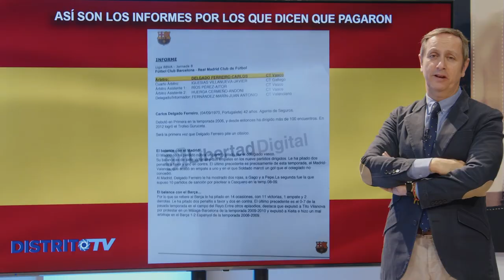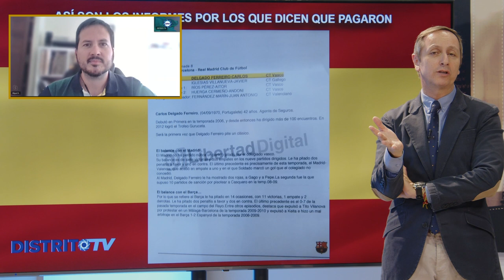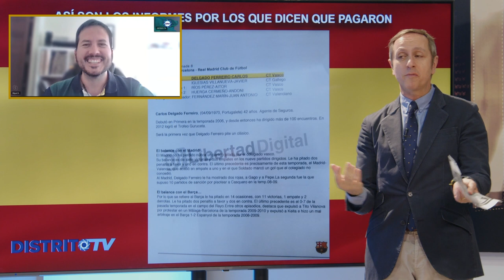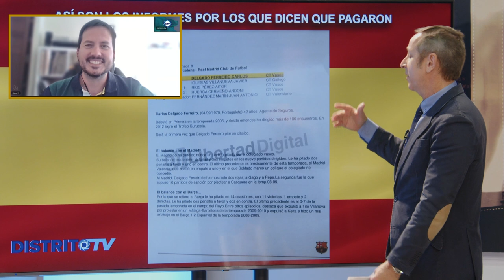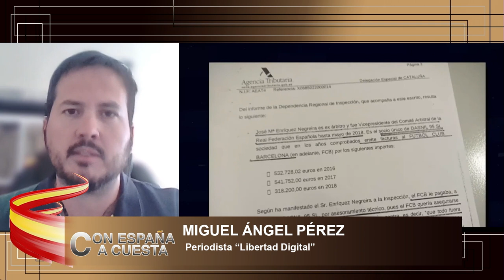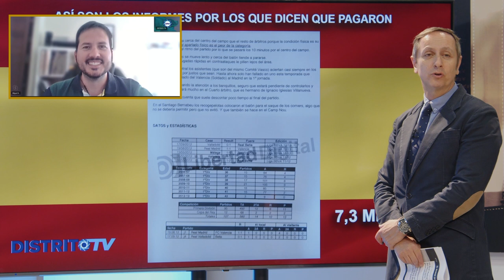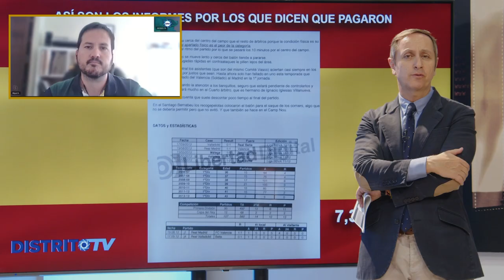MIGUEL ÁNGEL PEREZ: Nadie pagaría por unos informes tan mal hechos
El Miguel Ángel Pérez nos cuenta en el programa de Con España a Cuesta como nadie pagaría por unos informes tan mal hechos

Hoy en el programa de Con España A Cuesta hablaremos de como salen los informes del Barsa, en los que se habría pagado más de 7 millones de euros a el segundo de los árbitros, también seguiremos hablando de el caso del tito berni y como van saliendo más sitios de España donde habría corrupción por miembros del PSOE, hablaremos del bono social y de la polémica que ha sacudido la política española al saberse que cargos políticos cobran el bono social al reunir las condiciones para ello y como otros partidos han puesto el grito en el cielo por ello y como no hablaremos de la crisis financiera que ha sacudido el mundo entero. Para tratar estos temas contaremos con Mario Garcés y Jesús Ángel Rojo además de contar con Miguel Ángel, Agustín Leal, Antonio Brito, Luis del Pino y Diego Sánchez de la Cruz vía Skype.